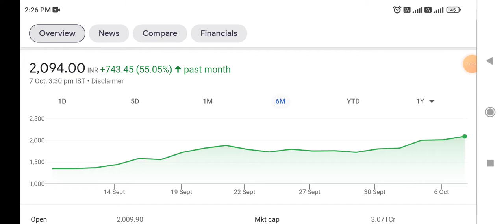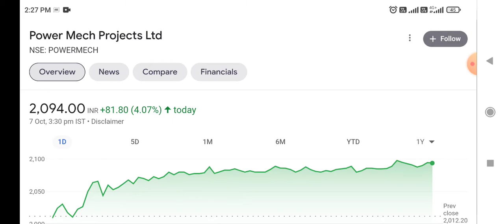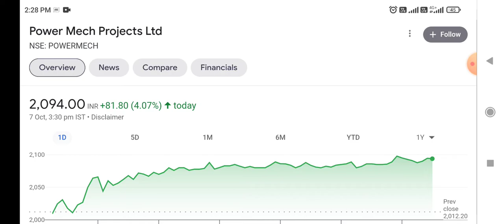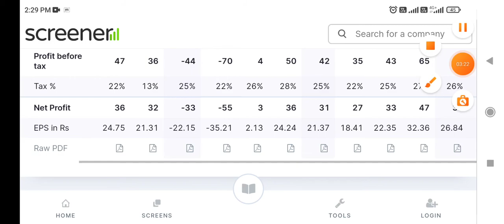Bonus Pick - Power Mech Projects latest news 💥 Power Mech का पॉवर 💥135% का रिटर्न सिर्फ 3 महीने में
today's latest Updates on Power Mech Projects
today's latest news on Power Mech Projects
latest news on Power Mech Projects
Power Mech Projects stock price Target
Power Mech Projects stock analysis